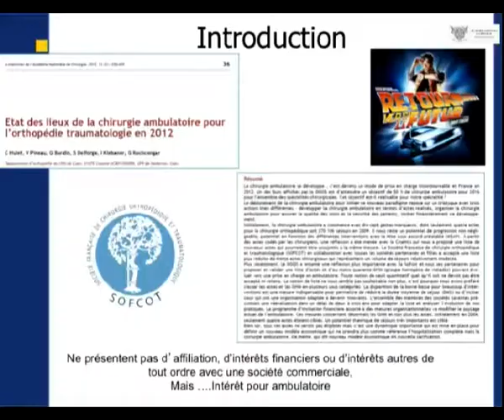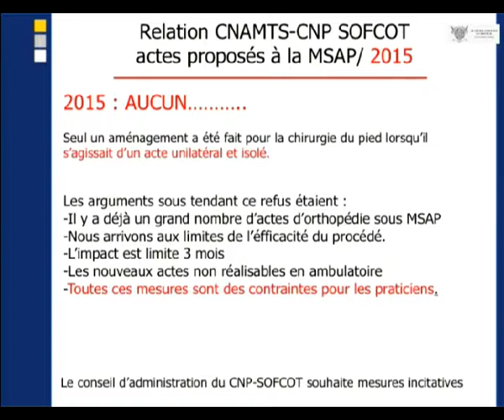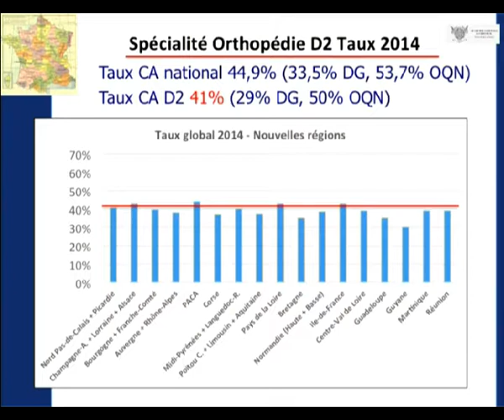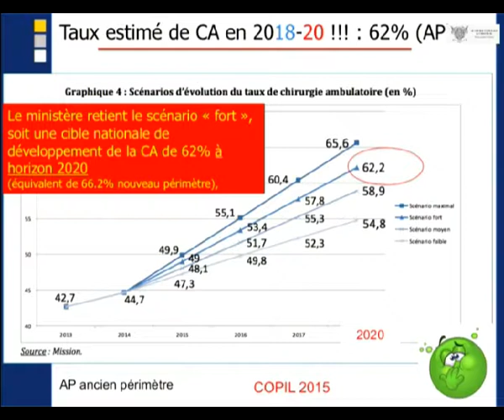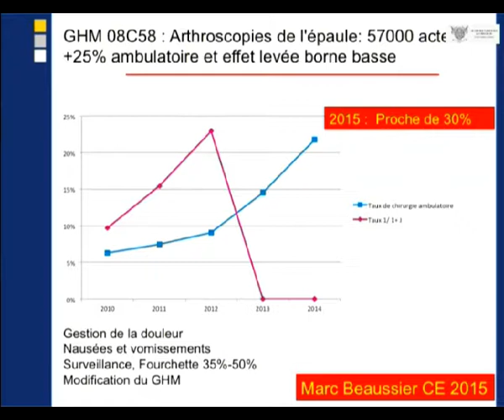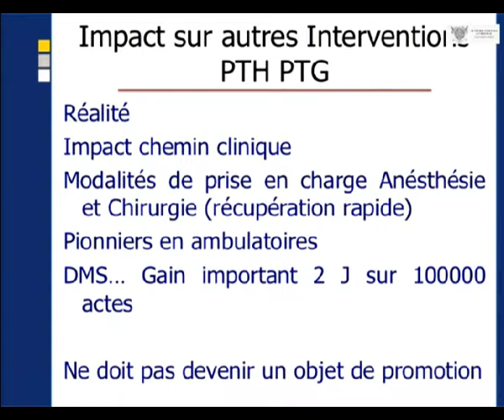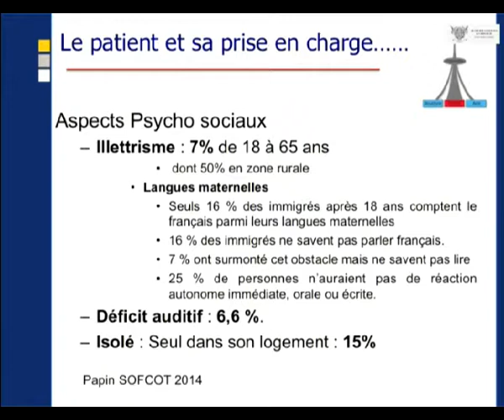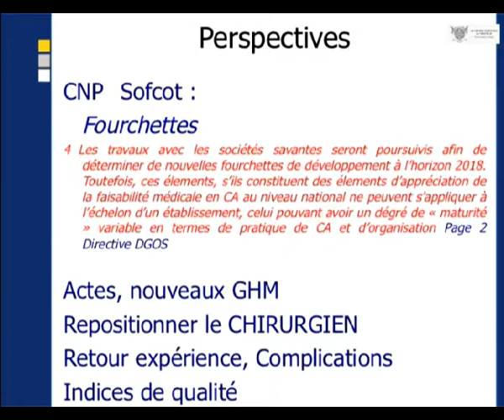Perspectives de l’ambulatoire en traumatologie et orthopédie.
SÉANCE COMMUNE AVEC LA SOFCOT : Nouveautés en chirurgie orthopédique et traumatologique
Gestion de l'information du patient dans le cadre de l'urgence traumatologique différée